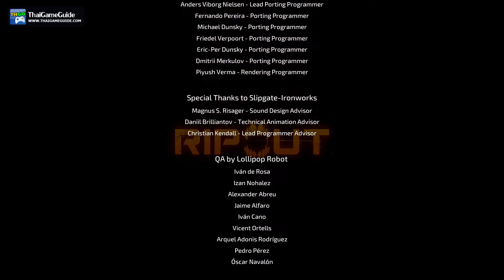Co-op Horror Action FPS | RIPOUT Early Access : Online Co-op Campaign Full Gameplay No Commentary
This is RIPOUT multiplayer gameplay in co-op campaign mode up to 4 players online. And it's also RIPOUT full gameplay walkthrough no commentary on early access version. This is not RIPOUT speedrun. 😁

𝐆𝐚𝐦𝐞 𝐃𝐞𝐬𝐜𝐫𝐢𝐩𝐭𝐢𝐨𝐧
Ripout is an online Co-Op horror FPS that will have players fight their way through procedurally generated derelict ships filled with mutants capable of reconfiguring their alien bodies. Survive with your trusty Pet Gun companion, collect loot, and customize your character to fit your playstyle.

𝐃𝐞𝐯𝐞𝐥𝐨𝐩𝐞𝐫 / 𝐏𝐮𝐛𝐥𝐢𝐬𝐡𝐞𝐫 : Pet Project Games

►►► 𝐕𝐈𝐃𝐄𝐎 𝐈𝐍𝐅𝐎 ◄◄◄
𝐆𝐚𝐦𝐞 𝐍𝐚𝐦𝐞 : RIPOUT
𝐆𝐚𝐦𝐞 𝐒𝐭𝐚𝐭𝐮𝐬 : Early Access
𝐆𝐚𝐦𝐞 𝐌𝐨𝐝𝐞 : Co-op Campaign
𝐍𝐞𝐭𝐰𝐨𝐫𝐤 : Online
𝐏𝐥𝐚𝐭𝐟𝐨𝐫𝐦 : PC / Steam